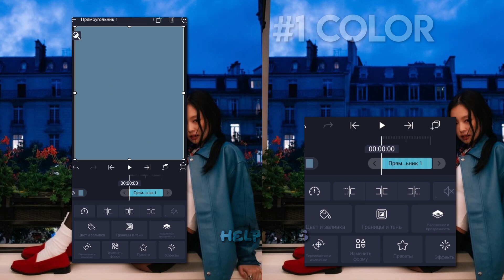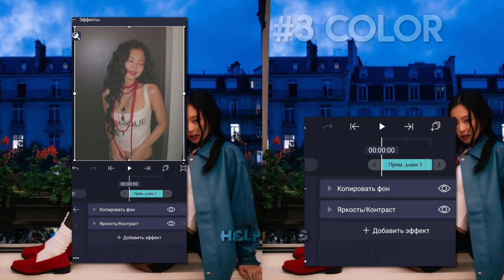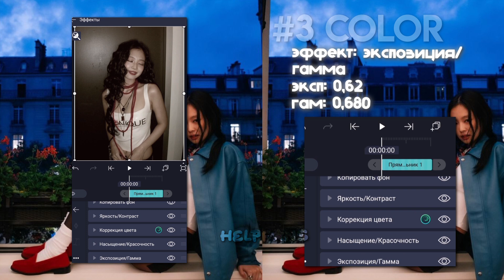ALIGHT MOTION COLORS TUTORIAL||ТУТОРИАЛ НА КОЛОРЫ В АЛАЙТ МОУШЕН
||туториал на колоры в alightmotion||

           ➢ мой тгк:@baseshelpfans

всем приветик, вы на канале хелпфанс